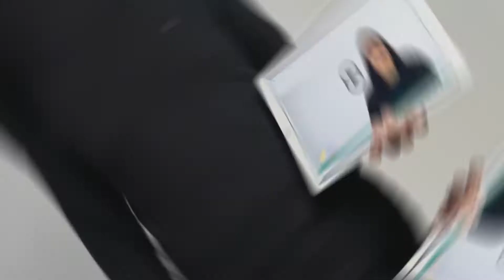Video & Magic for BECI (FR) - In The Air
Magic is (y)our business